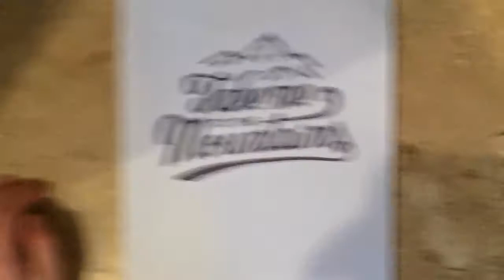Just another homework dream...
Our first edit :)